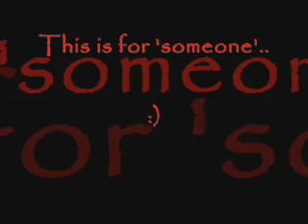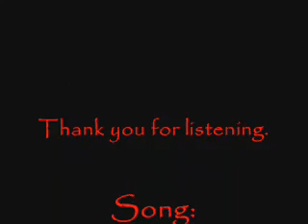In Love With A Stranger (Track found on Youtube, lyrics and voice by Jamie Young)